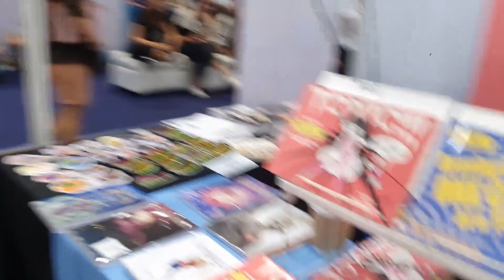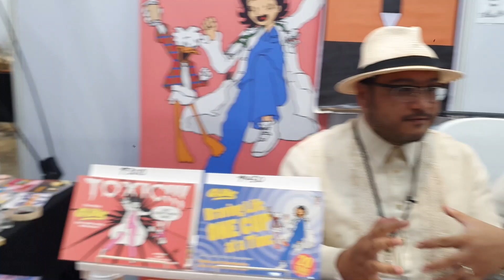Doctor and Komikero Doc Carlo Jose San Juan and His Comics and Conventions Journey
Hello Komiks People! Noong Philippine Book Festival, nag podcast kami ulit with Doc Carlo Jose San Juan isang Doctor at Komikero na may gawa ng Callous Comics, Eternal Wings at M.O.U.S.E. Pinagusapan namin ang kanyang comics process at comics convention experiences sa local at abroad.